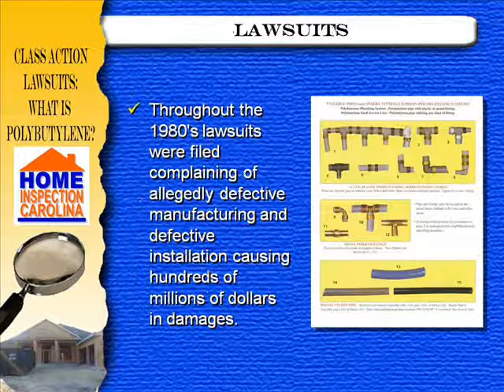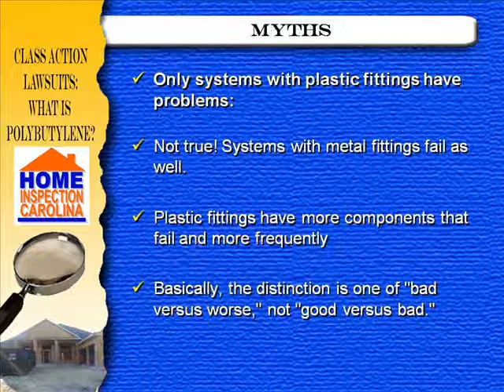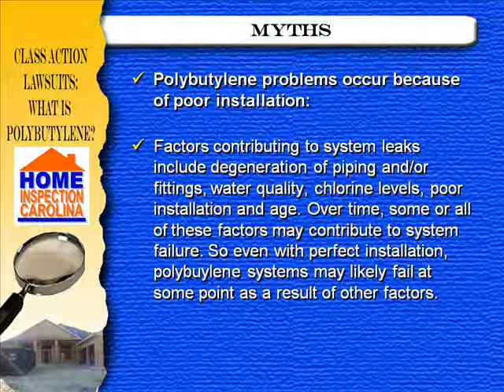Polybutylyne Lawsuits.wmv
Polybutylyne piping was use extensively through the 1980's and up til the mid 1990's.  There was problems with the joints and the pipe themselves with chlorinated water.

If you need home inspection information or you are in need of a great home inspector in the Charlotte, Huntersville, Concord, Fort Mill or Rock Hill areas contact Home Inspection Carolina . The have performed over 23,432 home inspection and will not let you buy the money pit.  We have over 100 years of combined home inspection and construction experience.

Preston Sandlin
Home Inspection Carolina